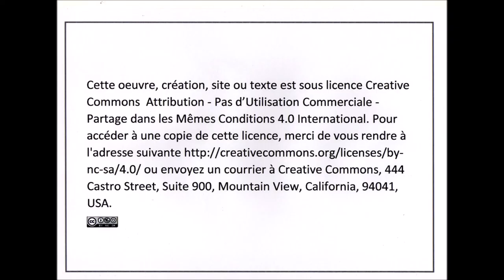AMNESIA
AMNESIA - Pourquoi ce titre?  Parce que la musique et la danse mise en "boîte" rendent amnésiques ceux qui s'y adonnent pour juste un instant avant le réveil brutal du lundi.  C'est la lourde réalité, qui elle est à blâmer, qui revient...

Style de musique: un mélange de Melodic House et de Down Beat à un BPM plus rapide.